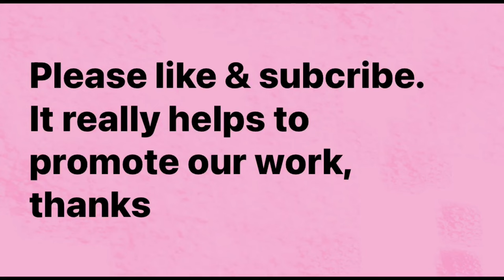Making shoes for leg length discrepancy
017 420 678